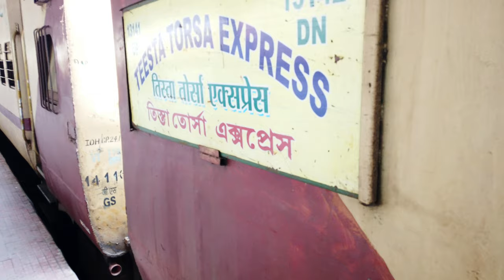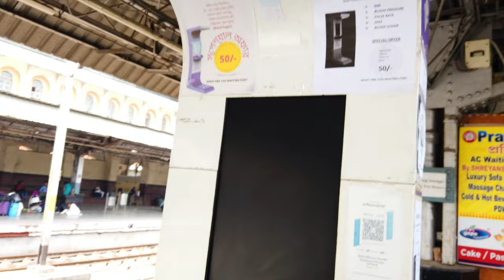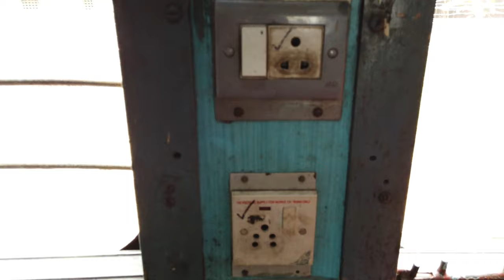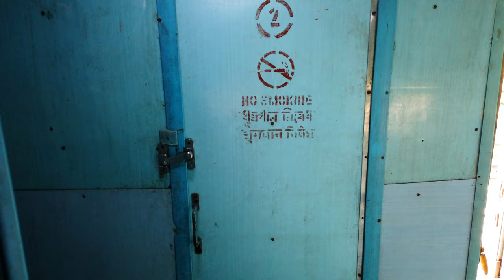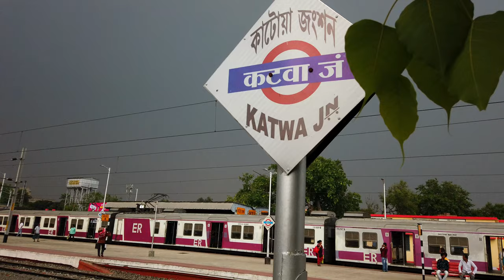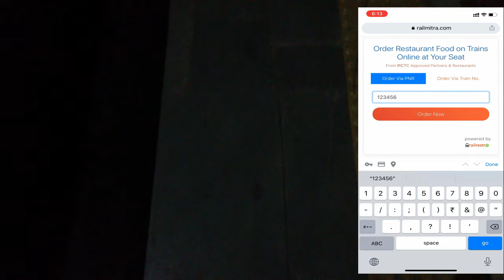Kolkata To NJP Train Journey | EP-1 | Teesta Torsa Express Review | Rishop & Kalimpong Tour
Kolkata To NJP Train Journey | EP-1 | Teesta Torsa Express Review | Rishop & Kalimpong Tour | Rail Vlog | The Unique Combo

Hello Everyone, This is the first vlog of the Rishop & Kalimpong series. This is a Rail vlog where I have shared all the information like timing, fare, cleaning, security etc regarding the train 13141 up Sealdah to NJP Teesta Torsa Express. We have travelled from Sealdah to NJP on 14th April, 2022. Requesting you to watch the vlog till the end and do let us know your opinion...
এটি রিশপ এবং কালিম্পং সিরিজের প্রথম Vlog। এটি একটি রেল Vlog যেখানে আমি ট্রেন 13141 আপ শিয়ালদহ থেকে NJP তিস্তা তোর্সা এক্সপ্রেসের সময়, ভাড়া, নিরাপত্তা ইত্যাদির মতো সমস্ত তথ্য শেয়ার করেছি। আমরা 14 এপ্রিল, 2022-এ শিয়ালদহ থেকে NJP ভ্রমণ করেছি। শেষ পর্যন্ত vlog টি দেখার জন্য অনুরোধ করছি এবং আপনার মতামত কমেন্টের মাধ্যমে জানান...

Other Trains you can Opt/ অন্যান্য ট্রেন আপনি পছন্দ করতে পারেন:
1. Satabdi Express (Depart from Hwh at 2.15 PM)
2. Saraighat Express (Depart from Hwh at 3.55 PM)
3. Padatik Express ( Depart from Sealdah at 11.20 PM)
4. Darjeeling Mail (Depart from Sealdah at 10.05 PM)
5. Uttar Banga Express (Depart from Sealdah at 7.40 PM)
6. Kanchan Kanya Express (Depart from Sealdah at 8.35 PM)
7. Kanchanjunga Express (Depart from Sealdah at 6.35 AM)
8. Kamrup Express (Depart from Hwh at 6PM)

Average Fare: Sleeper: 330/- , 3A: 900/- , 2A: 1100/-
If any doubt arises please comment us below in the comment box.

GEARS USED
o Camera
o Lens
o Gimble
o Microphone
o Tripod
o Laptop
With Love,
The Unique Combo
(Pinaki & Raneeta)